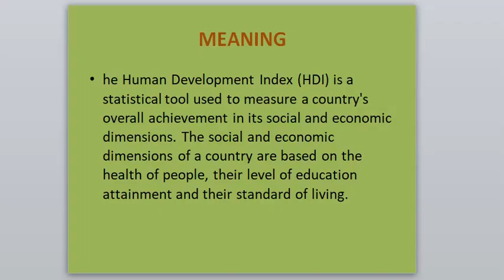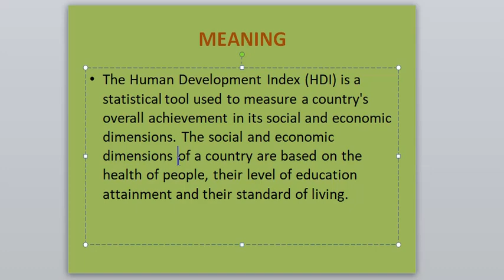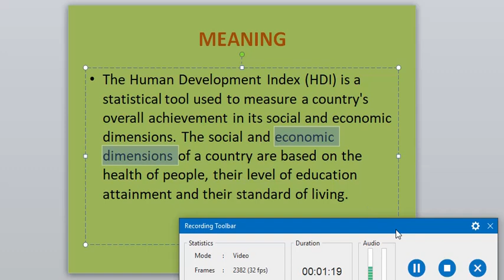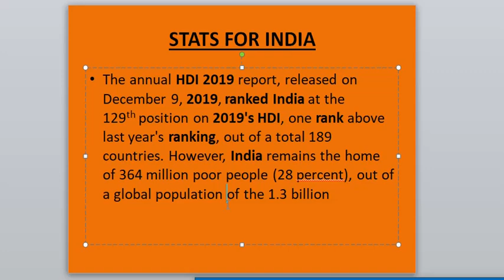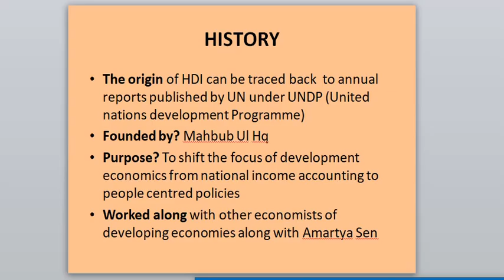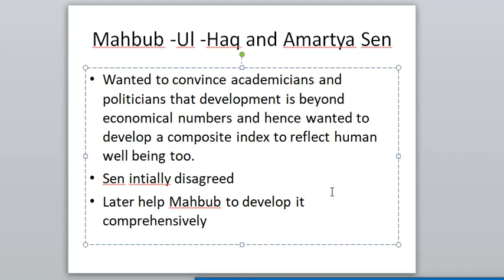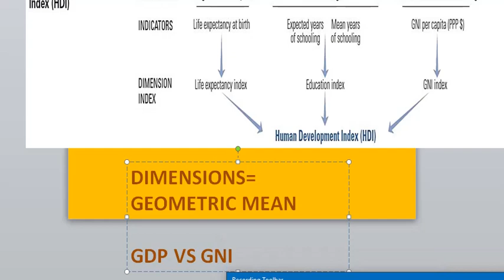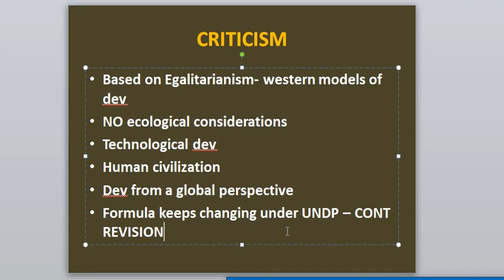HUMAN DEVELOPMENT INDEX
HUMAN DEVELOPMENT INDEX, meaning, history, dimensions and Criticism